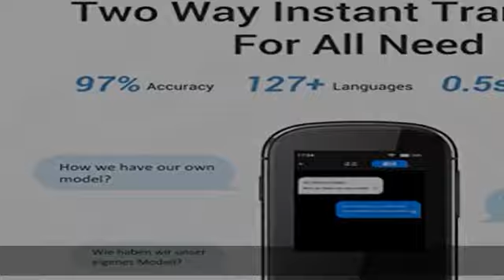Wooask Language Tranlator Device Real-time Two Way Vocie Translation in 138 Languages for Learning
Wooask Language Tranlator Device Real-time Two Way Vocie Translation in 138 Languages for Learning Travel Business